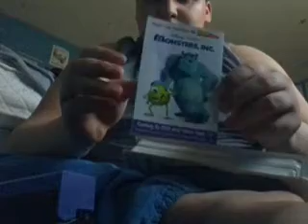Snow Dogs 2002 VHS 2nd Copy